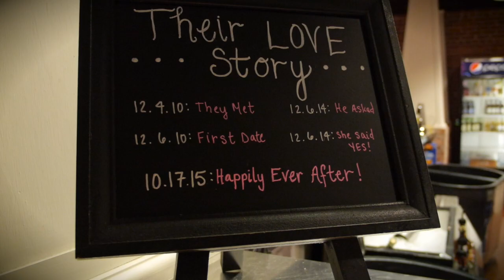Alex & Conor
Alex Gage and Conor Pohlman tie the knot on October 15th 2015!